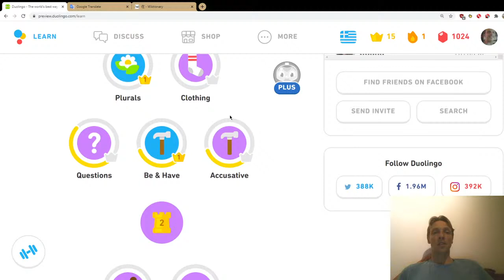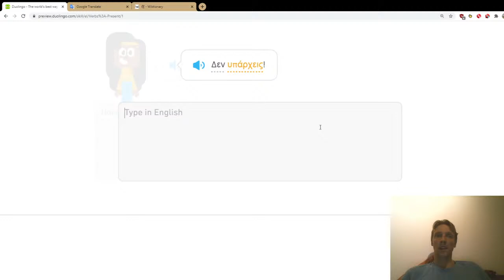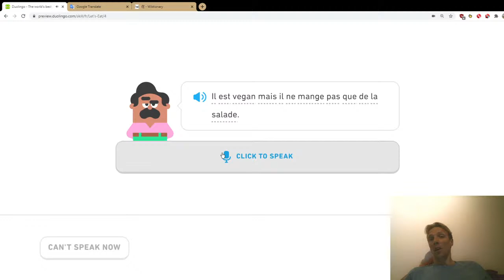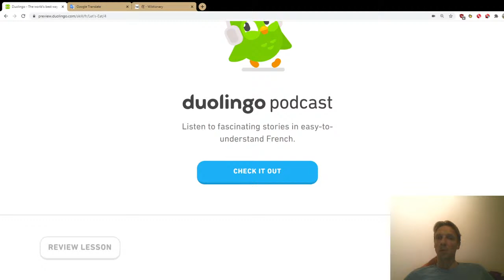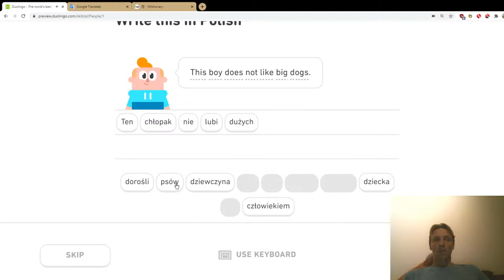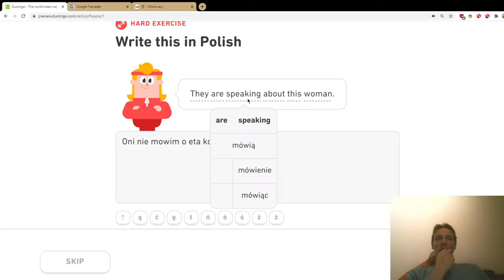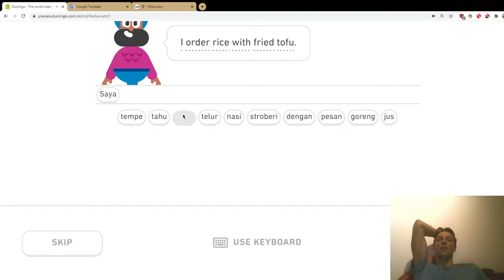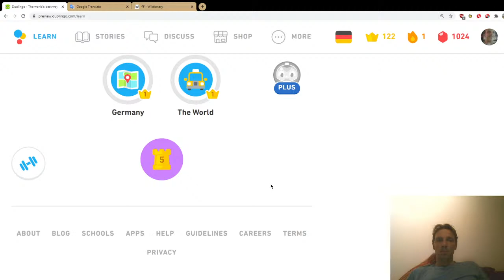How to learn 25 languages on Duolingo ► Greek, French, Polish, Indonesian Catalan - live Q&A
First trial going live talking about languages, while doing lessons in 5 more out of my 25 Duolingo languages. I've worked in the area of language learning for over a decade now and have learned many different languages throughout my life. I'd love to share my experiences, answer any questions and discuss any related topic in other languages through the live chat. Language learners are welcome to try out any target language in the chat too. Are there any polyglots around?